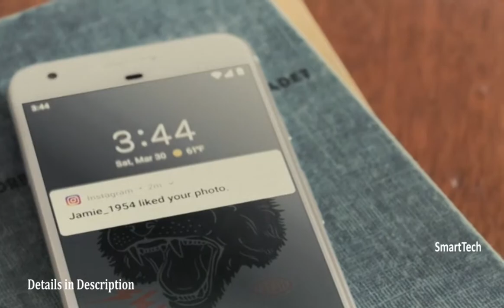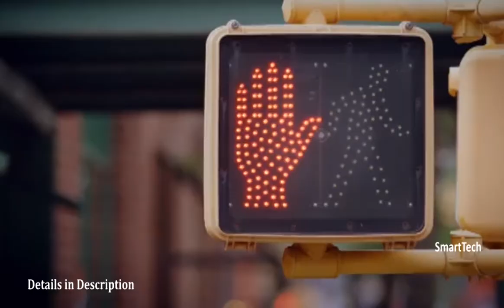Top 05 Best Android SmartWatch 2020 | That Will Blow Your Mind | SmartTech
►►► Fossil Men's Gen 4 Explorist HR Stainless Steel Touchscreen Smartwatch
♦ Amazon Price
♦ More Fossil Men's SmartWatch & Accessories
►►► Fossil Men's Nate Stainless Steel Hybrid Smartwatch
♦ Amazon Price
►►► Fossil Men's Commuter Stainless Steel and Leather Hybrid Smartwatch
♦ Amazon Price
►►► Samsung Gear S3 Frontier Smartwatch
♦ Amazon Price
♦ More Samsung Gear S3 SmartWatch & Accessories
►►► Ticwatch E most comfortable Smartwatch
♦ Amazon Price
♦ Latest All Tech Products:
►►► SmartWatch Shop
►►► SmartPhone Shop
►►► Computer Shop
►►► SmartHome Shop
►►► Tabtel Shop
►►► Camera Shop
►►► HeadPhone Shop
► Smart Watch:
best smart watches for men,best smartwatches under 100,fossil hybrid smartwatch,fossil smartwatch q,fossil smartwatch apps,
fossil smartwatch amazon,ticwatch e super lightweight smartwatch,ticwatch e smartwatch,smartwatch from wish,
smartwatch buyers guide,best smartwatch to buy on amazon,best smartwatch reddit,best google smartwatch,smartwatch price amazon,
smartwatch price in india,why smartwatches failed,which smartwatch to buy in india,smart watch 2020.